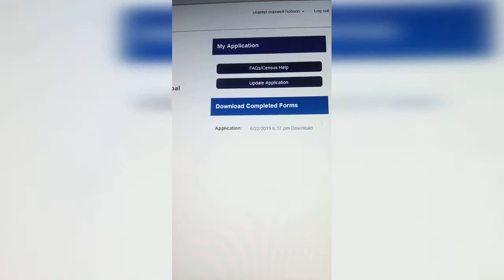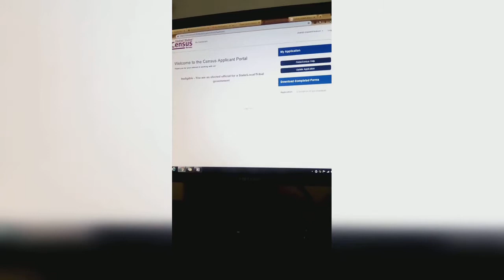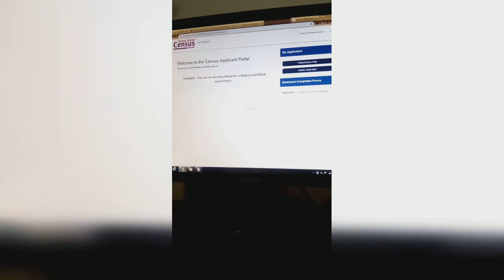July 8, 2019